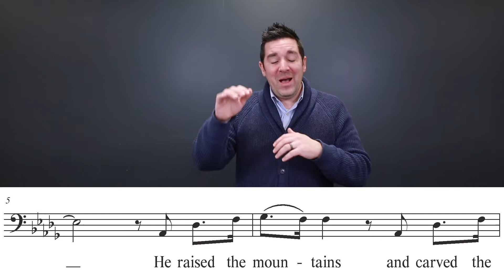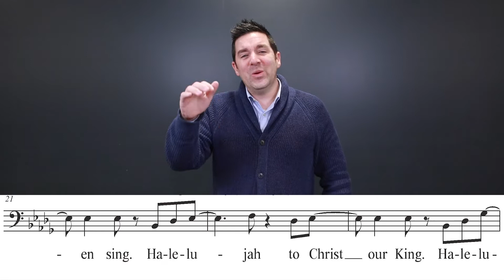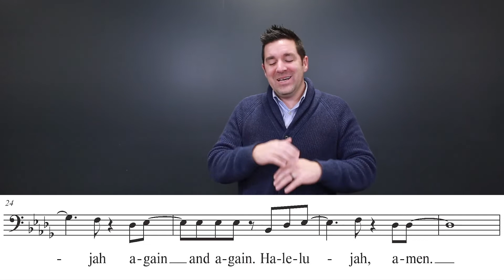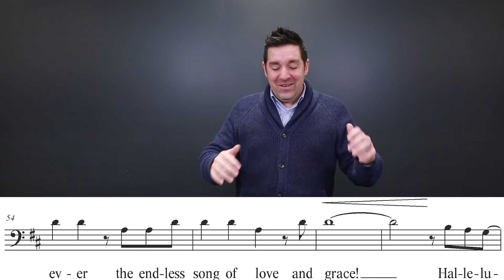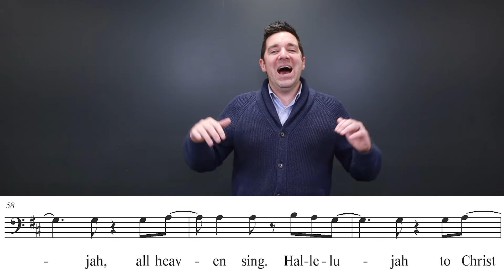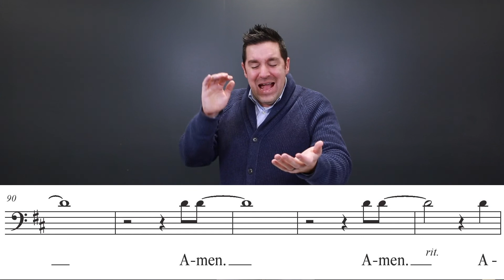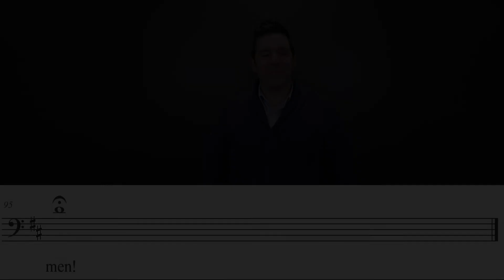STS - Conducting Video - Bass